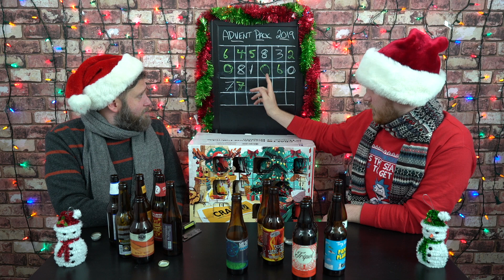Beer Me Episode 168 - The 2019 Craft BeerAdvent Calendar In Honour of Belgium Review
It's that time of year again! We hunkered down on a cold December evening to warm ourselves up with an advent beer pack. Yes - we finished it all. No - we don't remember much of it. Here, in all of it's insanity, is our final episode of the year. And you know what? You're welcome! Merry Christmas, Happy New Year, and we'll see you in 2020. Unless you plan on coming to our live show, in which case we'll see you very soon! Tickets are at beermeguys.com. Cheers!